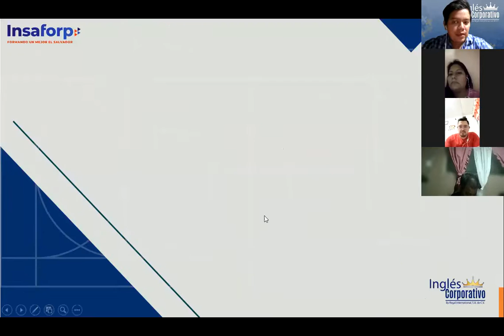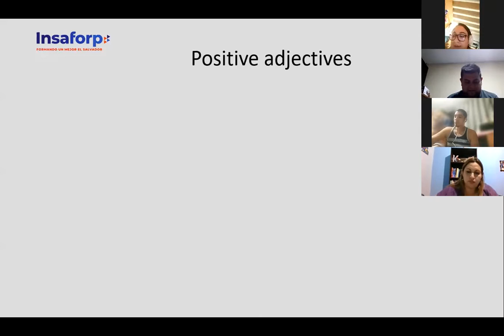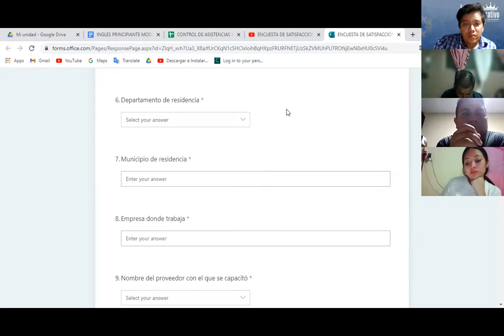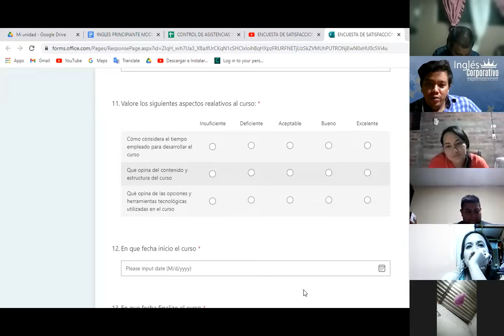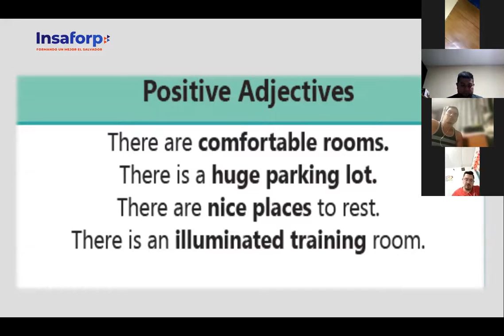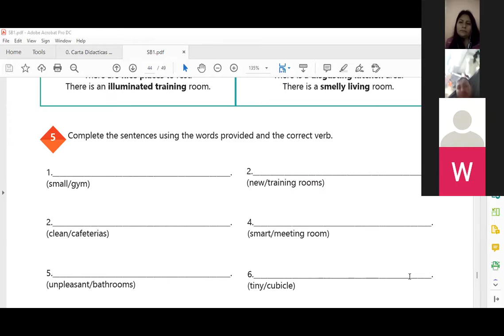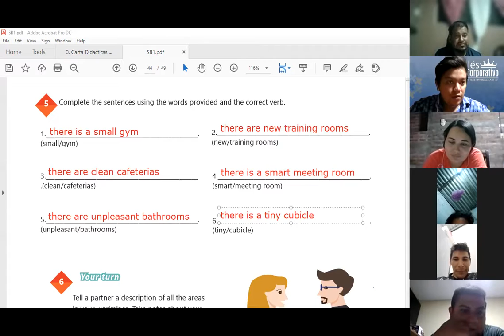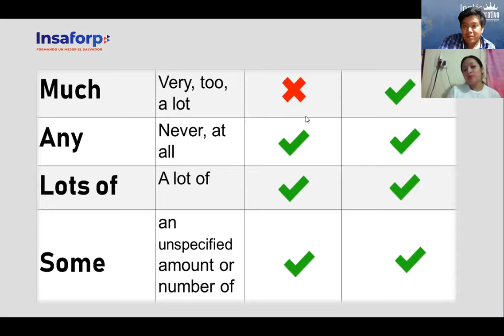Ingles Corporativo- Videoconferencia #20 There is, there are, and adjectives to describe workplaces.